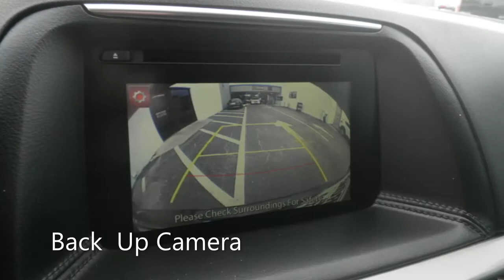2016 Mazda CX-5 Touring offered by Tyrone Square Mazda